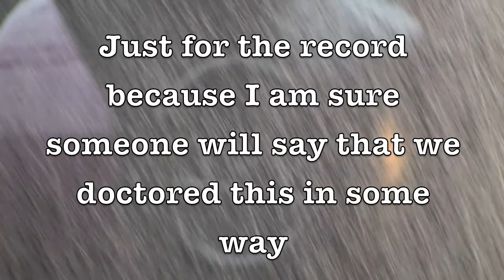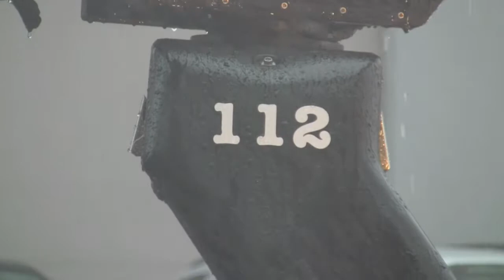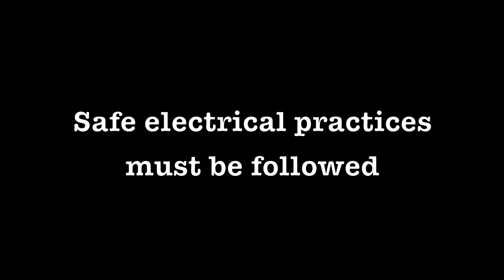WEATHER PROOF LRX SINGLE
LRX Lightings weather proof 18K fixture